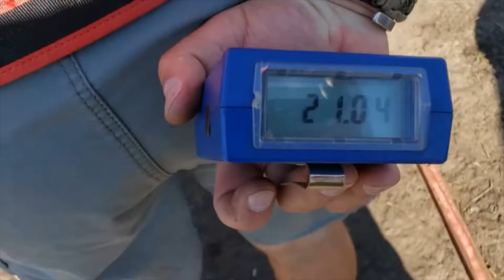USPSA Extreme GM November 23, 2019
USPSA match @ Volusia Gun and Hunt Club, Extreme GM. APC9 SBR with Hensoldt RSA S sight